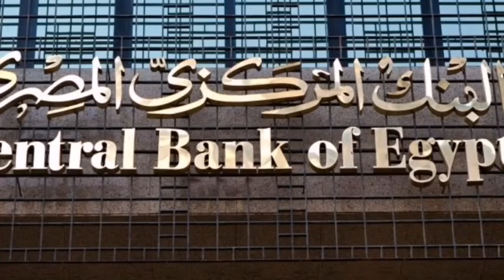عاجل عناوين نشرة الاخبار الاسكان الاجتماعي سكن مصر ودار مصر مشروع جنه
وخليك معانا فى عيلتنا الكبيرة

 التواصل من خلال الوتس

شاهد شقق سكن مصر من الداخل  وتعرف على الفرق بين شقق جنة ودار مصر بالتقسيط على 30سنة

تعرف على أهم 10 مميزات في كمبوند دار مصر قبل الحجز 10 Features in Dar Misr Compound

أخيرا طرح  شقق من وزاره الاسكان دار مصر جنه سكن مصر بالتقسيط على 30 سنه.. احجز من البيت

لا تنسى الاشتراك في القناة وتفعيل الجرس ليصلك كل ماهو جديد واضغط لايك للفيديو تعرف على اهم اخبار الاسكان اليوم على قناه يوميات عائله حسن الاسكان الاجتماعي سكن مصر ودار مصر مشروع جنه في جميع المدن الجديده ... عناوين نشرة الاخبار.